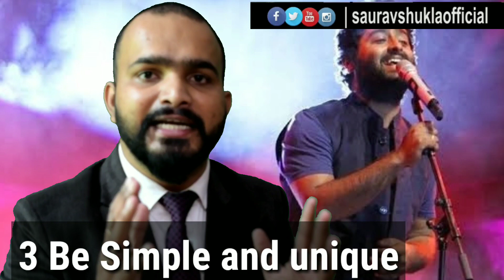arijit singh जो एक छोटे से शो से बाहर हो गए लेकिन संघर्षो के दम पर बन गए INDIA के superstar